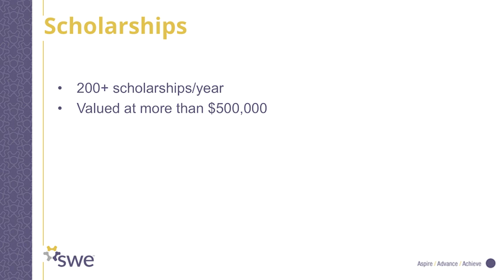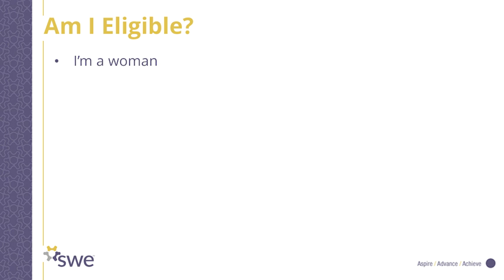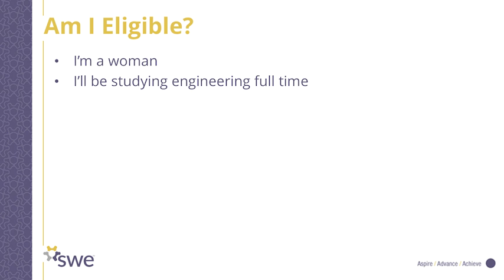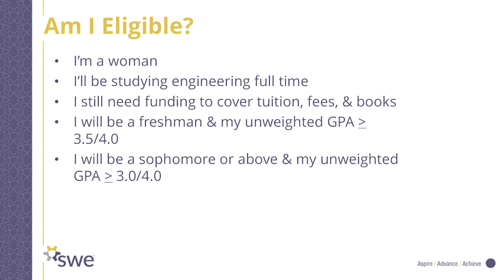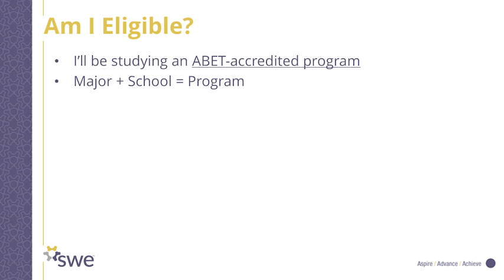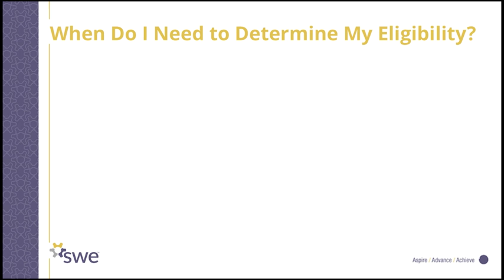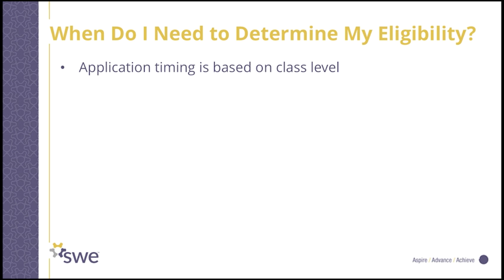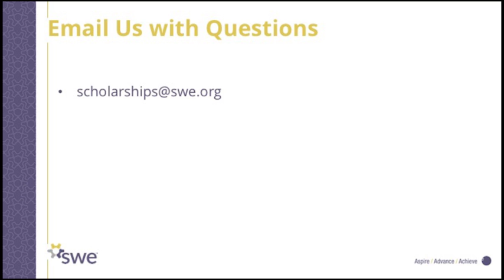SWE Scholarships - Am I Eligible?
Watch this video and find out if you are eligible to apply for a Society of Women Engineers' scholarship.